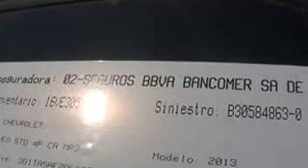SUBASTASMA CHEVROLET, AVEO PAQ B LT 2013